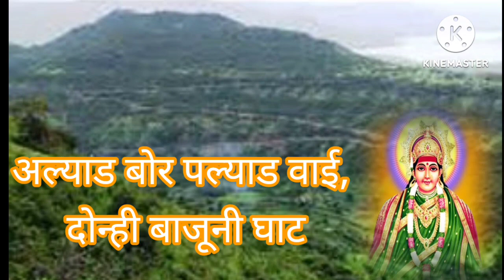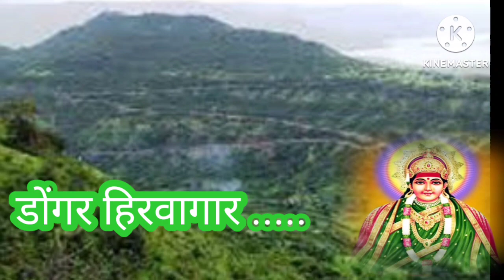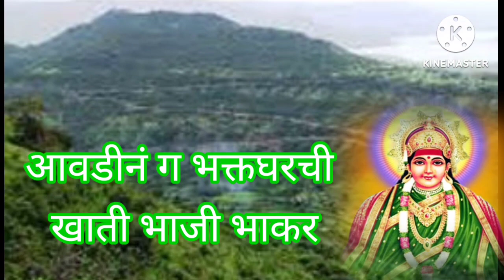मांढरची देवी काळुबाई | पौष पौर्णिमा विशेष| भक्तीगीत पौष पुनवेला काळुबाईचा लखलखला डोंगर🙏काळुबाई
नवरात्री स्पेशल 2023 मांढरची देवी काळुबाई | गार डोंगराची हवा न काळुबाईला सोसना गारवा|लिखित स्वरूपात |

मांढरची देवी काळुबाई |पौष पुनवेला काळूबाईचा लखलखला डोंगर|लिखित स्वरूपात
पौष पुनवेला
भक्ती गीत
भक्ती भक्ती
malaई दे जोगवा दे
आ‌ई अंबेचा जोगवा दे
लिखित स्वरूपात |
आई राधा उदे उदे
माहुर गडावरी ग माहुर गडावरी ग तुझा वास ।
भक्त येती ते दर्शनास ॥ धृ॥

नवरात्री स्पेशल 2023 मांढरची देवी काळुबाई | आई माझी काळुबाई भक्ती गीत | लिखित स्वरूपात | काळुबाई भक्ती भजन
भक्ती गीत
भक्ती भक्ती

काळूबाई माझ्या संग बोल ग | New Devi Song | पौष पौर्णिमा song

श्री मांढरदेवी काळुबाई यात्रा 2024 संपूर्ण व्हिडिओ || Mandhardevi Kalubai Yatra 2024 Video.
महाराष्ट्रतील सर्वात मोठी यात्रा मांढरदेवी काळूबाई वाई, Mandhardevi Kalubai Yatra
बोला काळूबाई च्या नावानं चांगभलं...🙏
Kalubai song
Kalubai song chandan kamble
Sonu sathe song
Aanand Shinde song
Sajan bendre song
Payi payi chalaych kalubai
Kalubai lad lad yeg
Kalubai Yatra
Kalubai temple
Kalubai vaar
Kalubai mandir
Kalubai dongar
Kalubai Ghat
Kalubai aarti
Sajan bendre kalubai song
Ambabai temple
Ambabai Mandir
Ambabai song
Ambabai Gani
Ambabai genmal
Mhasoba Devsthan
Kharavade mhasoba mandir
Mhasoba mandir
Mhasoba Katha
Mhasoba Gani
Jalitala Mhasoba
Kharavde Mandir
Mulshi taluka
Pune jilha
Yedamay gani
Yedamay song
Ambabai Gani
Ambabai song
Ambabai Aarti
Yedamay palkhi
Yedamay aarati
Godhal aarti
Gondhal Gani
Jagran Gondhal
Waghya Muruli
Khandoba gani
Devichi gani